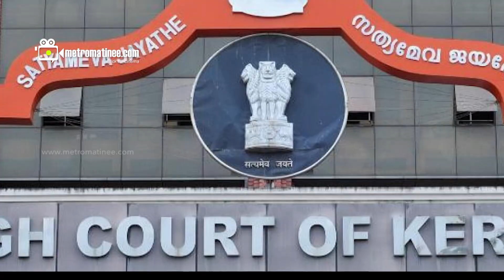Dileepഅപ്രതീക്ഷിത തിരിച്ചടി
അതിജീവിതയുടെ ചങ്കിൽ
  ആണിതറച്ച് കോടതി
      മാരക തിരിച്ചടി...